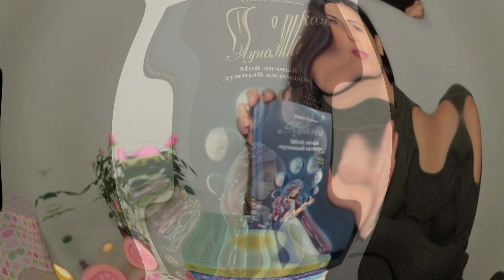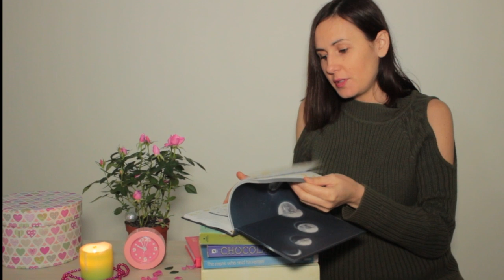Z Księżycem na TY - cz. 2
Ciekawostki na temat Księżyca. Jak korzystać z jego mocy, tak by nas wspierał. Jak na podstawie Księżyca określić, czy jesteś w kobiecej energii i podążasz ścieżką Kobiety. Informacje na podstawie Ksiażki rosyjskiej autorki Olgi Valiayevoj - Луноликая. Мой личный лунный календарь